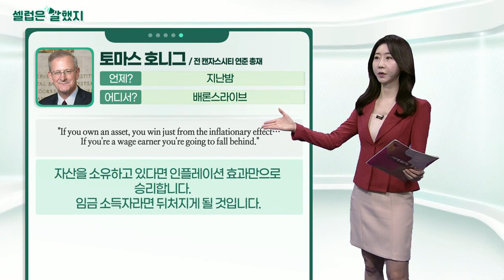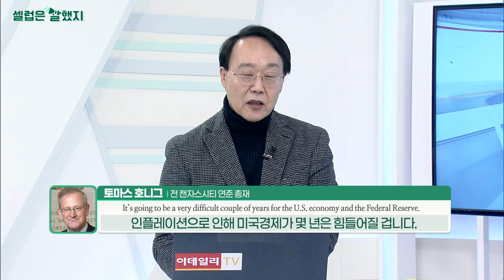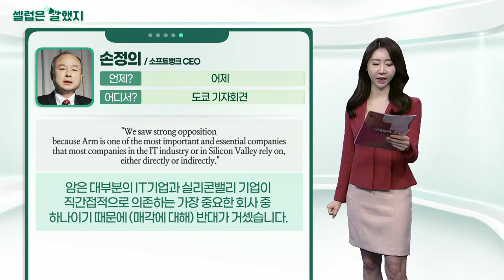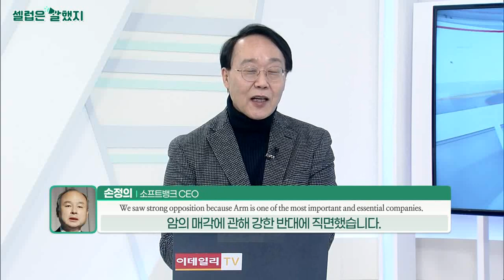토마스 호니그(전 캔자스시티 연준 총재) / 톰 리(펀드스트랫 대표) / 손정의(소프트뱅크 CEO)_셀럽은 말했지 (20220209)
토마스_호니그(전 캔자스시티 연준 총재) / 배론스라이브
"It's going to be a very difficult couple of years for the U.S. economy and the Federal Reserve. There'll be a likelihood they ease policy again even while inflation remains four to five percent."
미국 경제와 연준에 매우 어려운 몇 년이 될 것입니다. 인플레이션이 4~5%로 유지되는 동안에도 정책을 다시 완화할 가능성이 있습니다.

"If you own an asset, you win just from the inflationary effect… If you're a wage earner you're going to fall behind."
자산을 소유하고 있다면 인플레이션 효과만으로 승리합니다. 임금 소득자라면 뒤처지게 될 것입니다.

톰_리(펀드스트랫 대표) / CNBC 인터뷰
Shopify "An example of a stock that I feel has been unreasonably punished by the sell-off in tech. Shopify has changed the economy and is part of the everyday lexicon."
쇼피파이 기술주 과매도로 인해 부당하게 하락했다고 생각합니다. 쇼피파이는 경제를 변화시켰고, 일상 어휘의 일부가 됐습니다.

손정의(소프트뱅크 CEO) / 도쿄 기자회견
"We saw strong opposition because Arm is one of the most important and essential companies that most companies in the IT industry or in Silicon Valley rely on, either directly or indirectly."
암은 대부분의 IT기업과 실리콘밸리 기업이 직간접적으로 의존하는 가장 중요한 회사 중 하나이기 때문에 (매각에 대해) 반대가 거셌습니다.